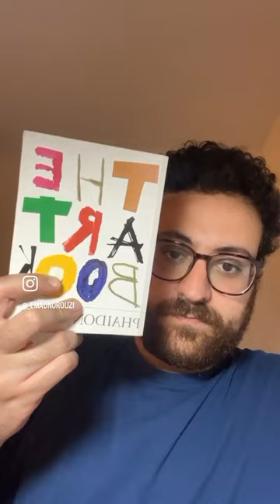art artistdrawing artist oiloncanvas artlife artisticdrawing oilpainting history part2/2